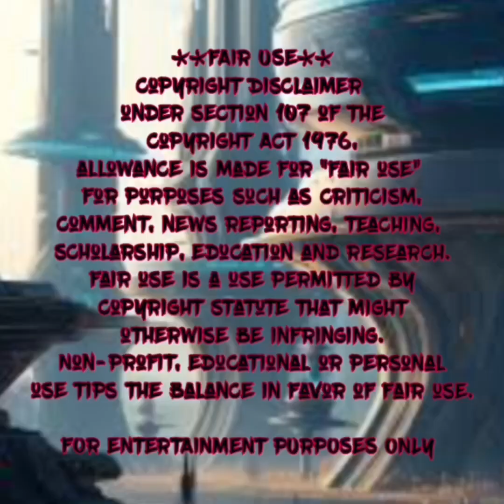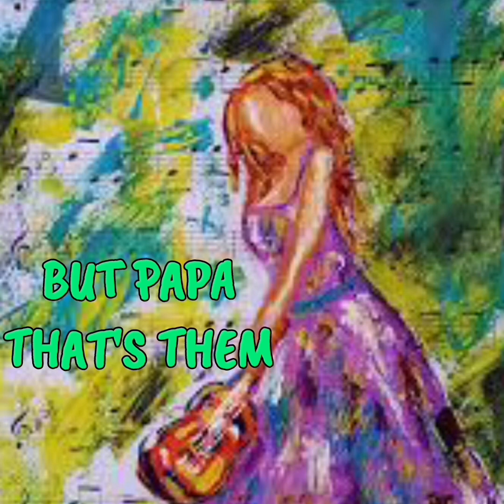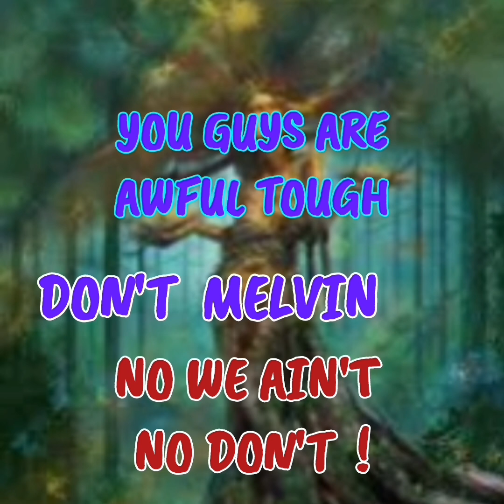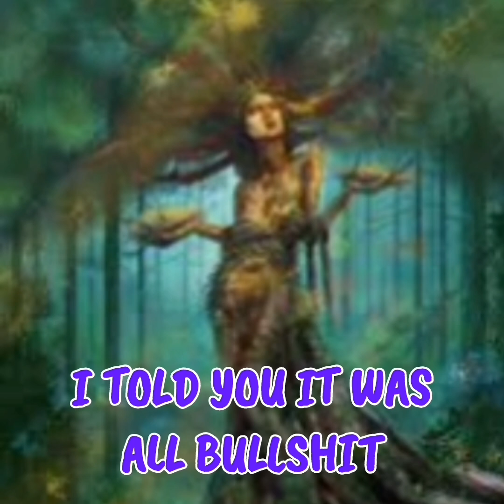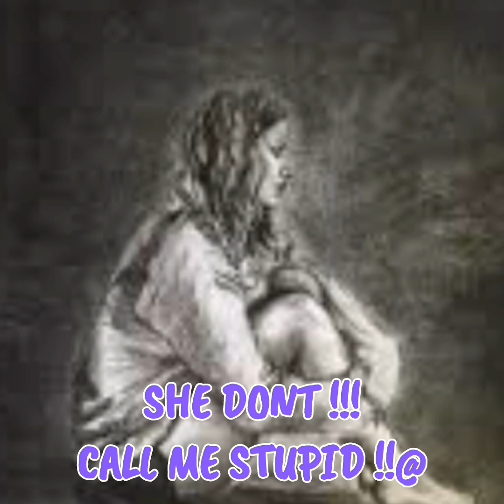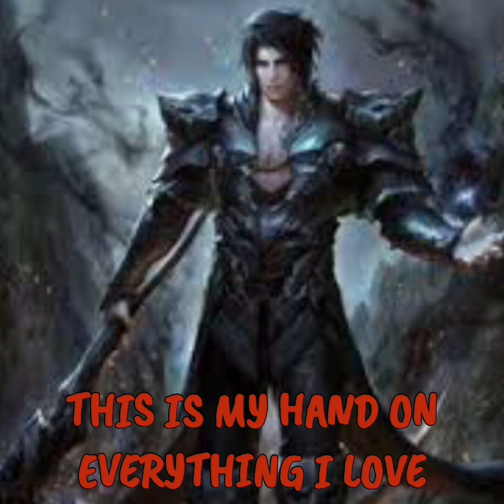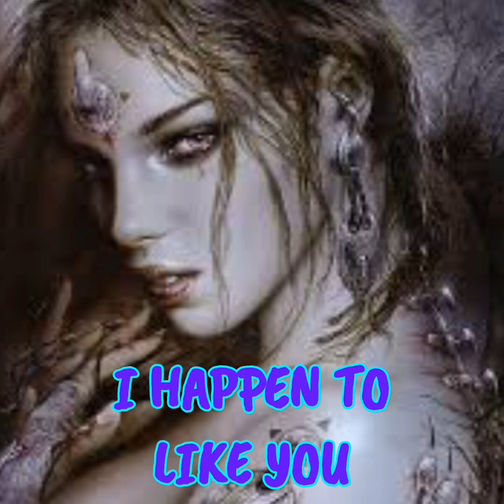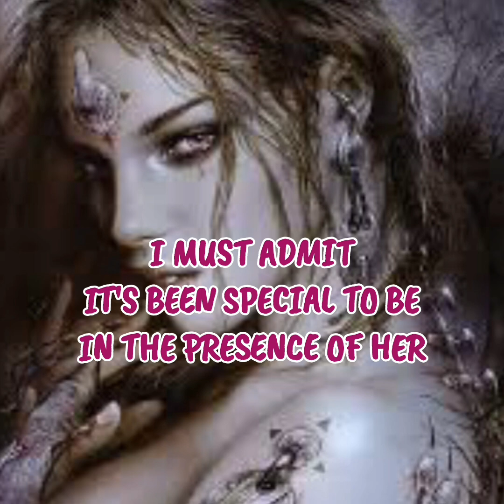PARANORMAL THERAPY SERIES MIX (8/28/24)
PARANORMAL THERAPY SERIES
MIX AUGUST 28 2024

If You Hear Something I
Missed Or Got Wrong
Or Any Topics Or Ideas For Videos You'd Like For Me To Cover...

Again
Namaste

Video By:
Motion Ninja
InShot Video